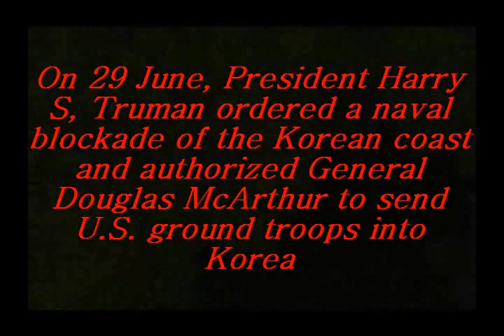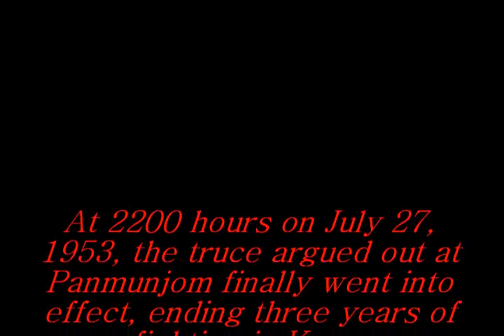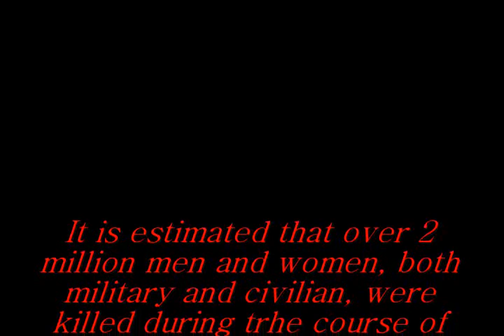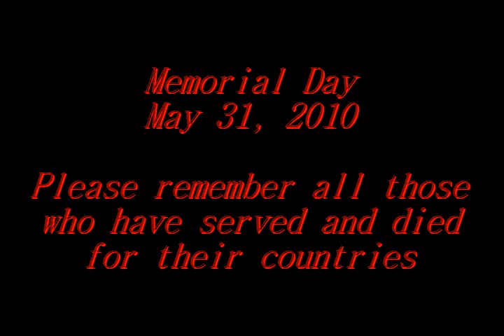Shadows of the Past.wmv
I made this for Memorial Day 2010.  I usually do documentary style films for Memorial day but decided to go with a regular film that includes historical fact.

Shadow To represent vaguely, mysteriously, or prophetically.

Hank Simmons is a retired Marine Corps Gunnery Sergeant. He is also a Korean War veteran. Hank never talked about his time in Korea to his family. Hank receives notice that his best friend and fellow Korea vet, Jesse Reagan, has died. Hank decides to tell a little bit about his time in Korea to his grandson and great-grand daughter.

Although the story itself is fictional, the dates, places and statistics are historically accurate.

For those who question the rank insignias, the Marine Corps used the same stripe configuration as the Army until about 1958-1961 when they added the crossed rifles and added additional ranks.

Cast of Characters:
Hank Simmons Richard 'RPO' Poshard
Misty Caldwell Sonya
Sam Caldwell .Gavin

Made with:
The Movies
Moviestorm
Audacity
Gimp

Mods by:
Fraas (TheMovies3D)
Frenhofer
DCMF
Special Thanks to Mike D. Boing for the United States Marine Corps Dress Blues Uniform mod.
DiamondGate Logo by Peter 'Allpoint' Martin
TMUnderground Logo by D.L. Watson (Moonlight Pictures)